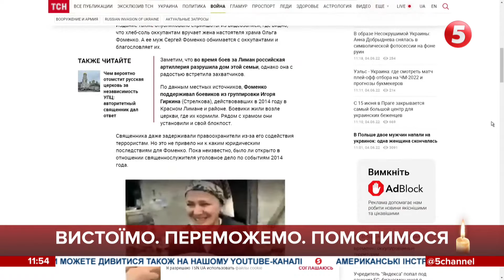Позиція УПЦ МПвУ залежить від успіхів українського війська - священник ПЦУ